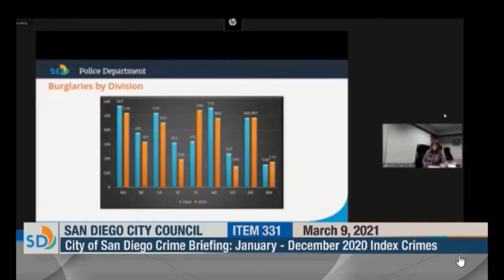Violent Crime Up Slightly Across San Diego County; Murders Rise In Several Cities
Violent crime has gone up in a number of big cities across the country during the pandemic. KPBS investigative reporter Claire Trageser says that’s been true in San Diego County cities, as well.